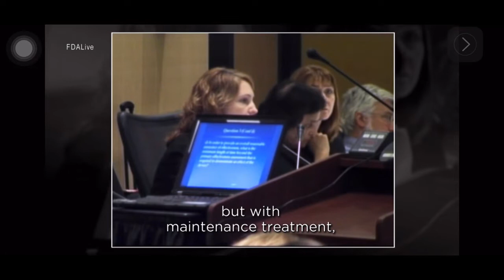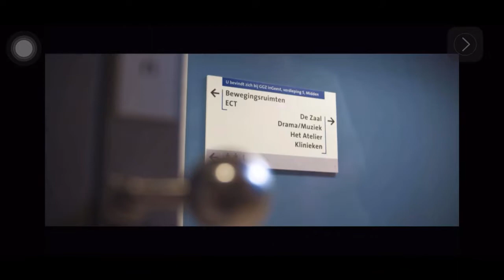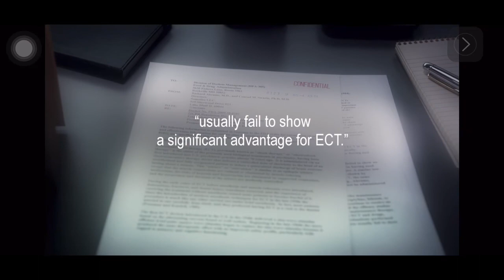6 - ECT - Fraud